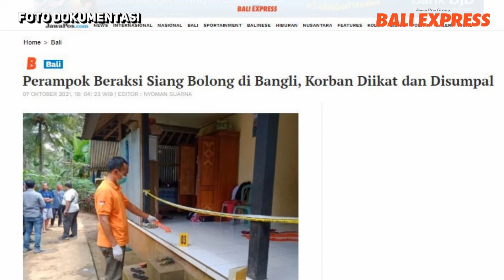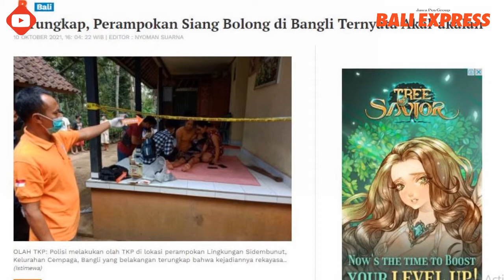Kelilit Utang, Ardiasih Ngae Laporan Palsu Kene Rampok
Unduk Perampokan di Lingkungan Sidembunut, Kelurahan Cempaga, Bangli, dugas Kamis (7/10) ento ternyata ngae-ngae, alias palsu. Jani Kadek Ardiasih, ulian maang keterangan palsu suba tetapange dadi tersangka.
Kapolres Bangli AKBP I Gusti Agung Dhana Aryawan, Minggu (10/10), nyelasang, uli penyelidikan Tim Opsna Polres Bangli, ade ane senglad di unduk perampokane ane tepukine teken Ardiasih.